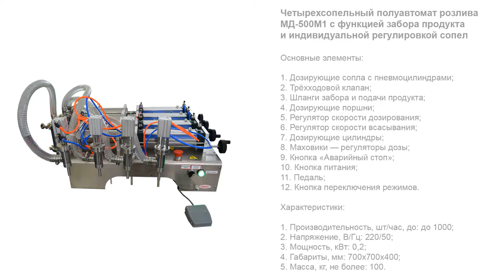Четырехсопельный полуавтомат розлива МД-500М1 с функцией забора продукта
В данном видео показан принцип работы четырехсопельного полуавтомата розлива МД 500М1 с функцией забора продукта и индивидуальной регулировкой.

Описание:

Поршневой дозатор полуавтоматического типа представлен в исполнении с четырьмя дозирующими соплами, что позволяет достигать высокой производительности. Машина демонстрирует прецизионную точность дозирования, при этом экономична в эксплуатации и нетребовательна в обслуживании.

Установка оснащена широкими возможностями регулировки скорости дозирования в соответствии с вязкостью и другими особенностями фасуемого продукта. Скорость всасывания, объем и точность дозирования, скорость вспенивания и другие важные показатели работы машины легко настраиваются при помощи простых и удобных систем регулировки. Особенностью дозатора является возможность настройки различного объема розлива на каждом сопле.

С более подробным описанием данного оборудования Вы можете ознакомиться на нашем сайте по ссылке

Характеристики:

Тип дозатора: Поршневой;
Сопла, шт.: 4;
Производительность, шт/час, до: 1000;
Диапазон дозирования, мл: 20-300;
Номинальное давление воздуха, МПа: 0,4-1,0;
Напряжение, В/Гц: 220/50;
Мощность, кВт: 0,2;
Габариты, мм: 700х700х400;
Масса, кг, не более: 100;